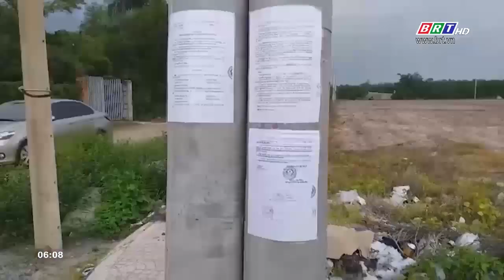Hôm nay 22/7 sẽ cưỡng chế tiếp công trình sai phạm của Alibaba | BRTgo